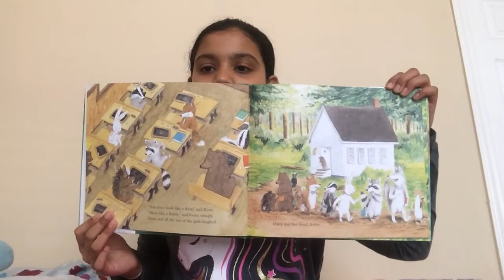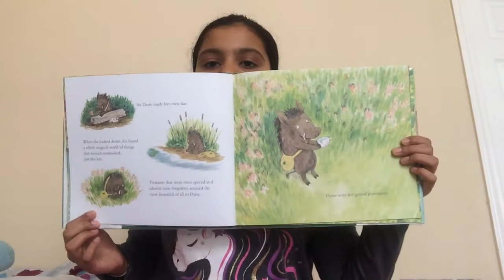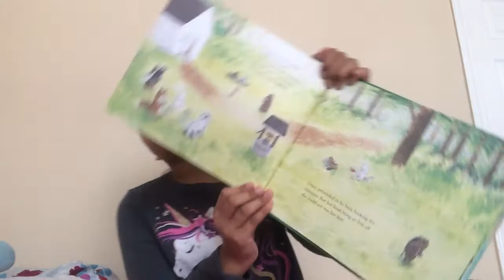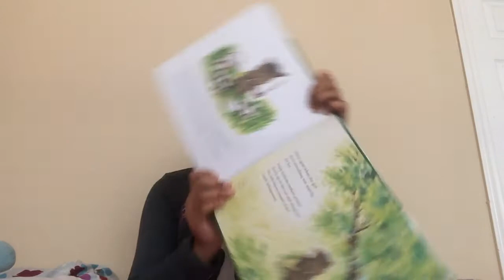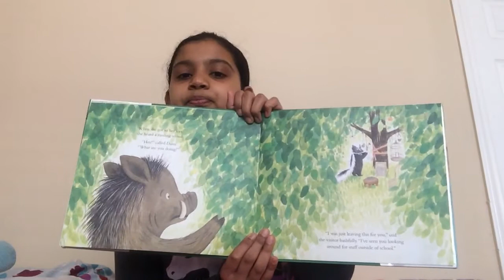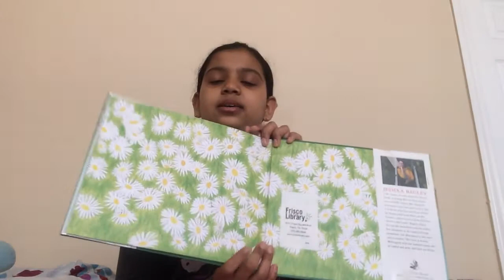Daisy By: Jessica Bagley